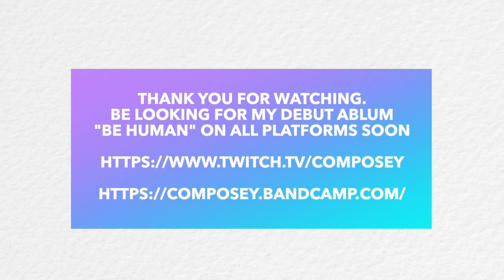Composey Originals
3 Originals, with Ellie Compton on Cello!